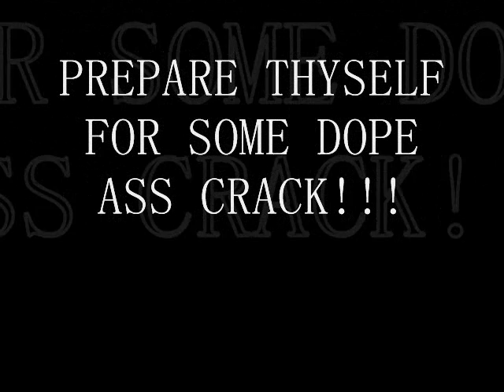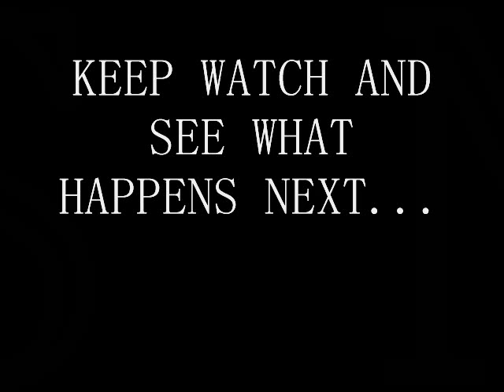Krocane Muzik - Cainin Krow & Cashius Cane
CAININ KROW AND CASHIOUS CANE DESTROY TRACK BY JADAKISS!!!
FRESHEST NEW ARTISTS OUT!